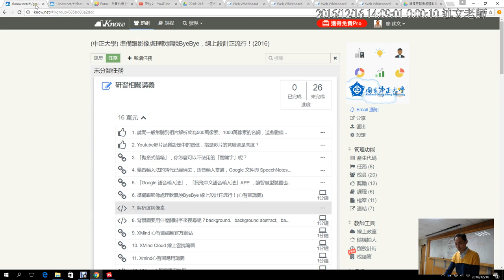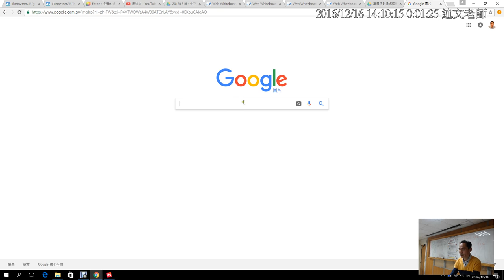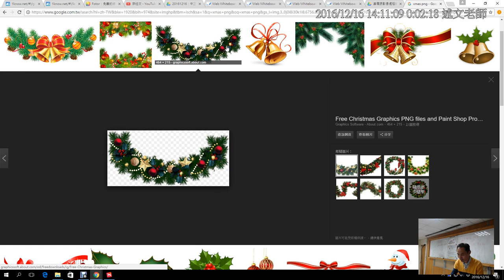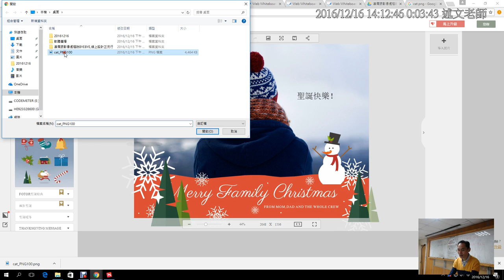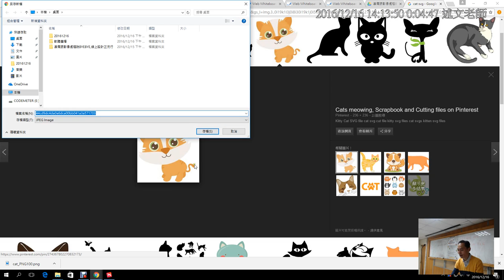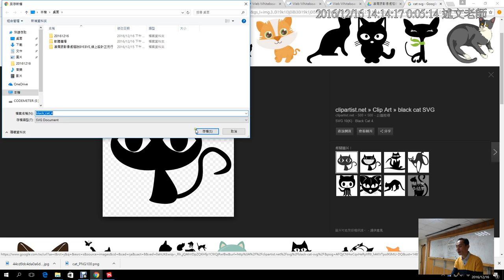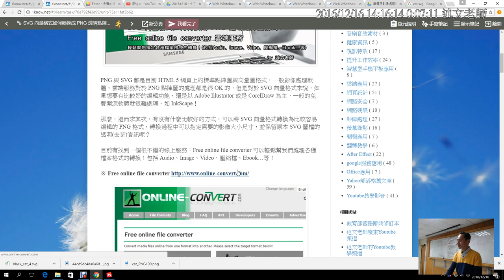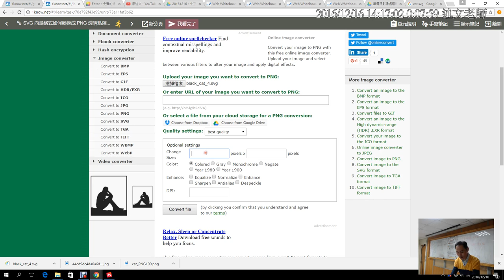08：Google搜尋透明點陣圖、向量圖關鍵字：PNG、SVG